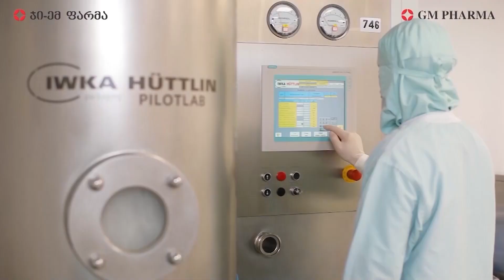Weekly Business News & Outlook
🔸 USD 28 MLN “Radisson Red” Was Opened In Tbilisi;
🔸 The Situation In Kakheti Is Difficult In Terms Of International Tourism - "Lopota Spa Resort";
🔸 We Try To Establish Business Relations With European Suppliers – “Matters”;
🔸 How Much Was Invested In The Expand of “Park Resort Tskaltubo”?
🔸 The Hotel Is Working At Full Capacity - "Panorama Bakhmaro";
🔸 "Netari Gin" Plans To Enter The HoReCa Sector;
🔸 We Want To Increase Hotel Room Number To 50 – “Hameau Mukhrani”;
🔸“WoodTiness” Products To Be Exported Abroad.